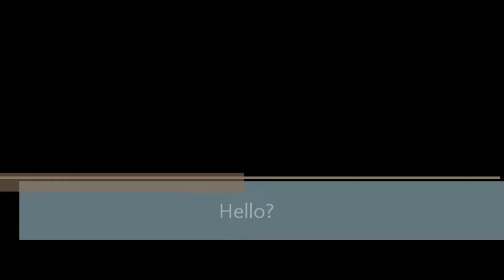Hello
Hello by Adele, as performed by Megan Keene and Groundswell at the Coombs Rodeo Hall Halloween Dance, Oct.28th 2017